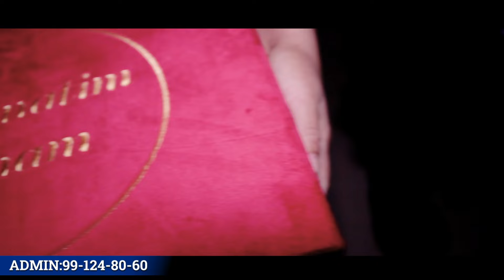TUG'ILGAN KUNLAR MUBORAK.REAL STUDIO.ADMIN:99-124-80-60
REAL STUDIO.